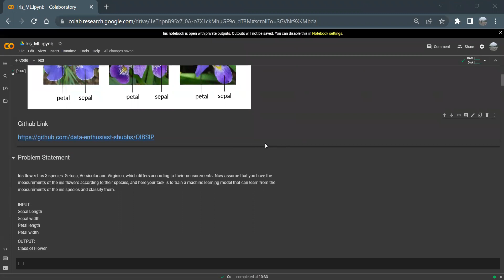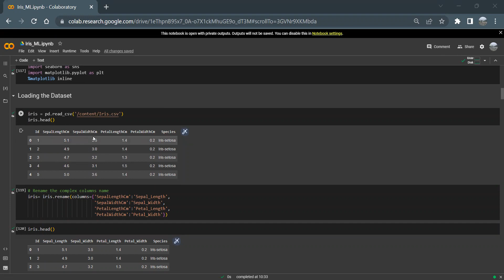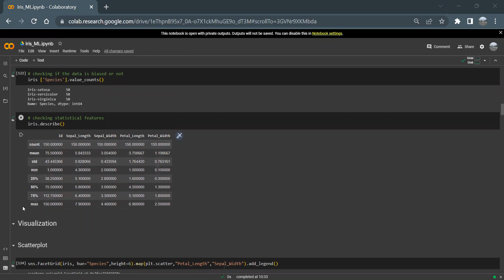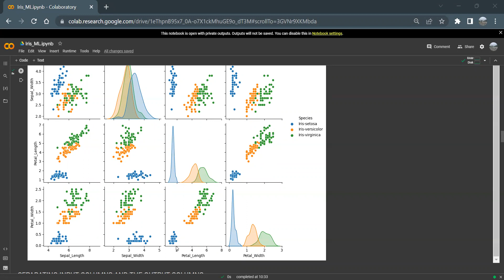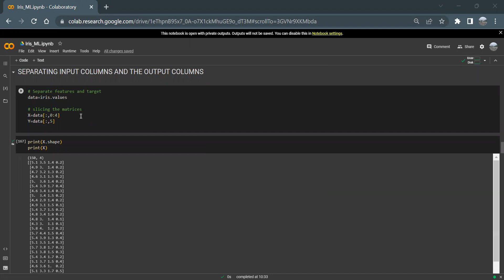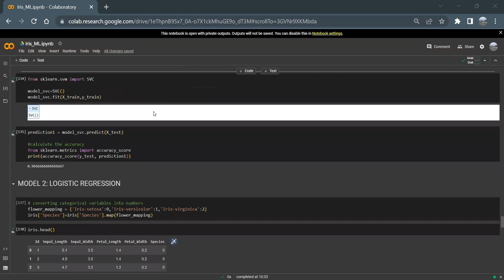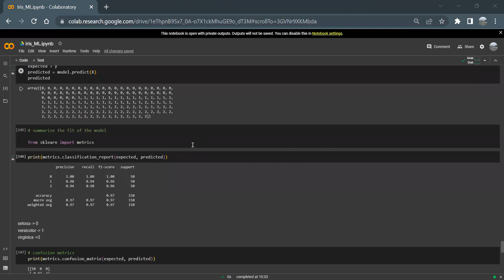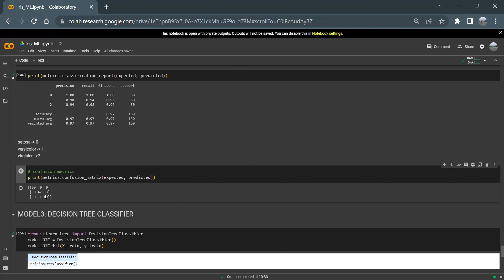Iris Flower Classification Using ML @oasisinfobyte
In this video, I present my @oasisinfobyte  internship project on classifying Iris flowers using machine learning. We use the Iris dataset to train models with Support Vector Machine (SVM), Logistic Regression, and Decision Tree Classifier.

After preprocessing the data with NumPy and Pandas, we split it into training and testing sets. The models are then tested on new data, achieving high classification accuracy. Watch to see these models in action!